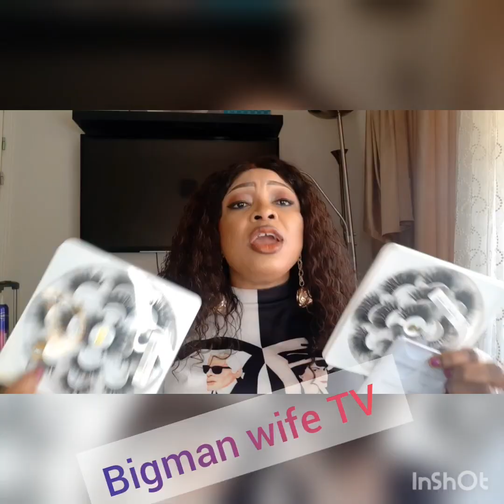BEAUTY |COSMETICS |EYELASHES